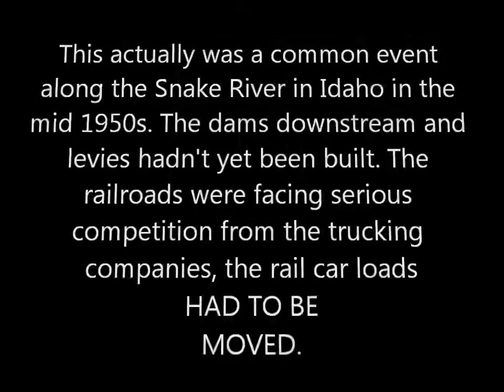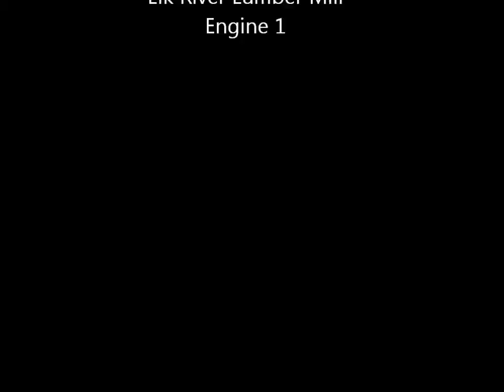THE STEAM ERA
The Snake River has flooded the tracks and the steam engines have been called back into service.